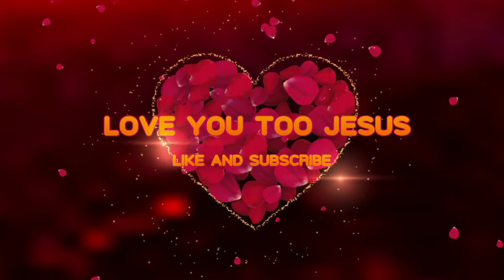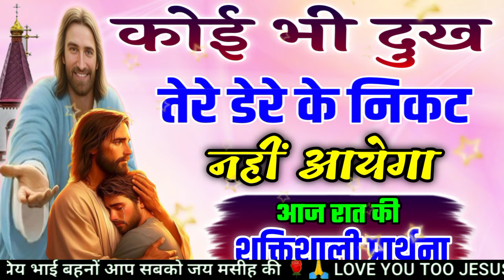Raat Ki prathna / कोई भी दुख तेरे डेरे के निकट नहीं आयेगा!healingprayer